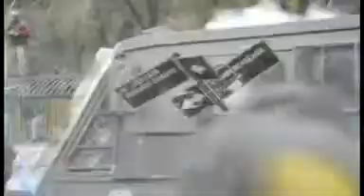Manifestação estudantil em Santiago termina com 250 presos TV UOL